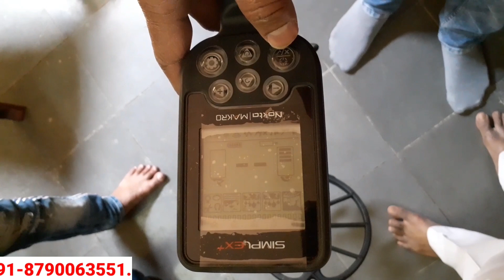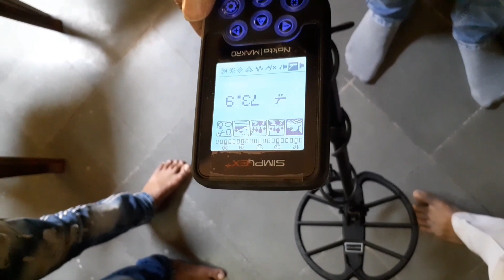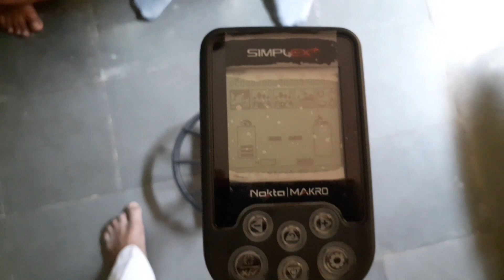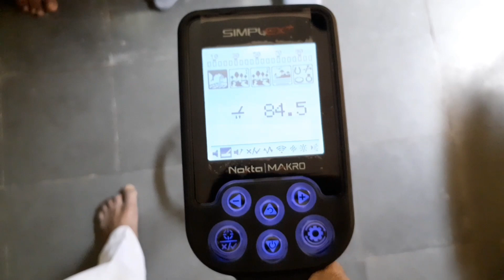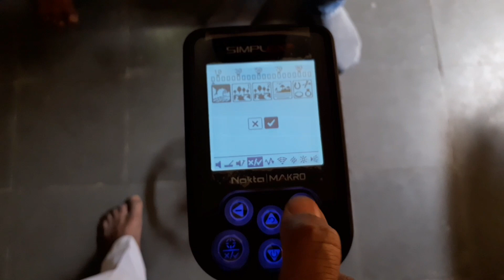शीर्ष 1 मेटल डिटेक्टर | दुनिया का सबसे ज्यादा बिकने वाला उत्पाद | Simplex Plus Metal Detector.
Catches For Gold,Silver,And All Metals Before Dig Only We Will know Which Metal It Is And depth Also.

Gold detector in India, Gold metal detector in India, gold detector  ? Gold detectors  ? Metal detectors  ? Long range gold detector  ? Treasure detectors  ? Gold nuggets detectors  ? Imaging system  ? Long range locator  ? Gold detectors underground  ? Gold detectors in Africa  ? Minelab  ? gpx gold detector  ? Water detectors  ? Caves detectors  ? Metal detectors underground  ? Gold Exploration  ? Discovery of gold  ? Discovery of gold nuggets  ? detector gold  ? gpx 4500 gold detector  ? ground penetrating radar system  ? JeoSonar  ? Goldenking  ? Goldendetector  ? Exp5000  ?
Détecteur de métal
Détecteur d'or
Les détecteurs d'or
Les détecteurs de métaux
Maharashtra
Mumbai
Gujarat
Delhi
Bangalore
Tamil Nadu
Kerala
Telangana
Andhra pradesh
Orissa